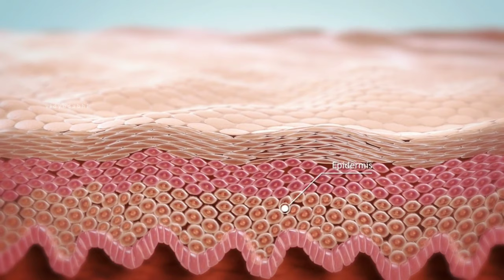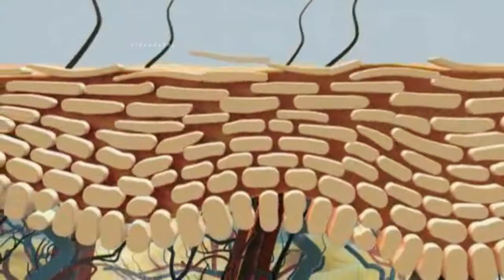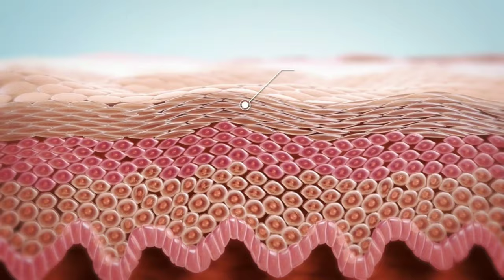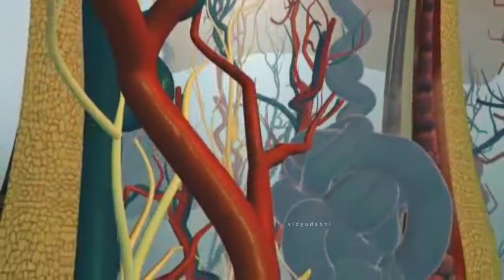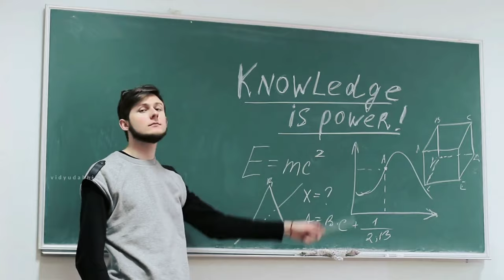त्वचा में कितनी परतें होती हैं ? layers of skin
inflammation क्या होता है -